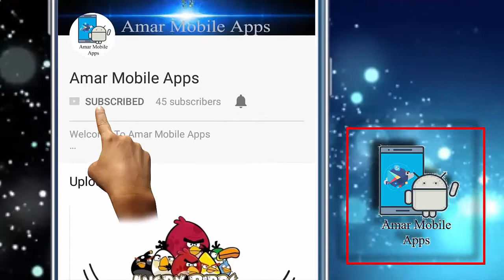SuperMan Masrafi Bin Mortoza // ফিল্ডিং নিয়ে গর্বিত মাশরাফি// Bangladesh vs Pakistan | Asia Cup 2018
ইন্টারনেট, কম্পিউটার, অ্যান্ড্রয়েড, সফটওয়্যার, অনলাইনে উপার্জন করার উপায়, অ্যানিমেশন, 3D Catoon বাংলা ক্রিকেট সংবাদসমাজ মাধ্যম, এবং নতুন টিপস এবং ট্রিকস, এবং সব ধরনের তথ্য এই চ্যানেল

My Popular uploads Top-3 Video Link

Buy This Amazon Products

1/Huawei Mate 10 Pro

2/800D DSLR Camera + 64GB SDXC Memory Card

3/Google Pixel 2 XL Unlocked GSM/CDMA (Just Black, 64GB)